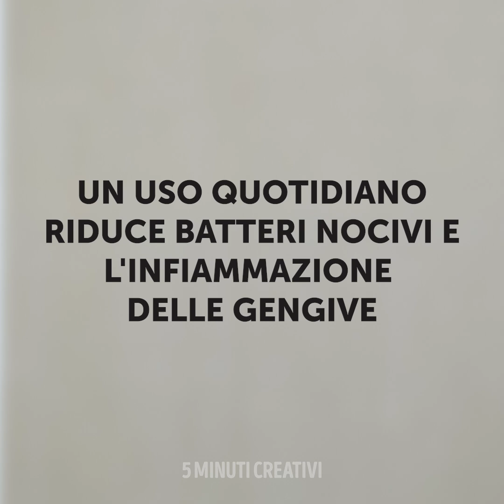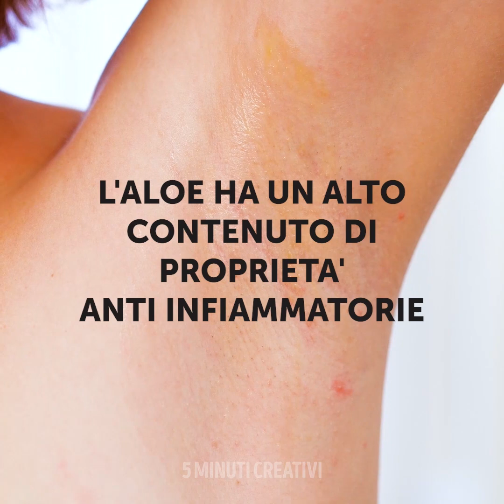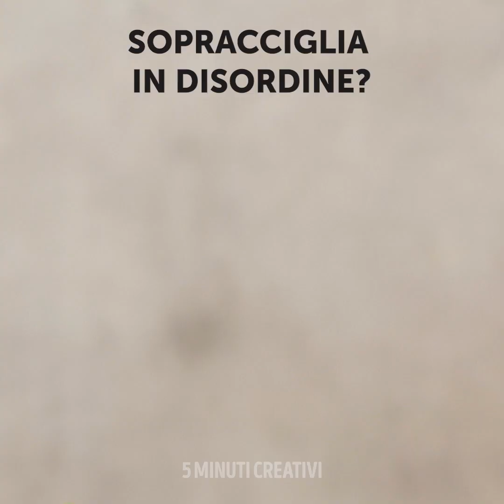55 SEGRETI DI BELLEZZA FANTASTICI CHE TI STUPIRANNO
Segnalibri:
1:30 – Scrub corpo fatto in casa 100% naturale
2:59 - Come eliminare le occhiaie
4:18 – Trattamenti fantastici per la cura della pelle a base di aloe vera
7:08 - Come creare un lucidalabbra colorato
8:25 - Struccante fai-da-te
12:15 - Come alleviare una bruciatura solare
14:35 – Scopri il miglior struccante naturale
15:26 - Crea il tuo tonico per il viso
17:04 - Siero viso fai-da-te
1:40 – Crea la tua crema idratante